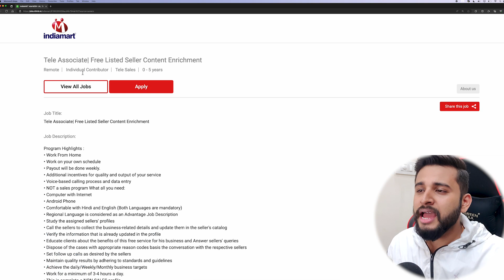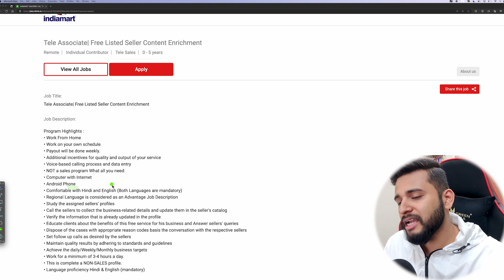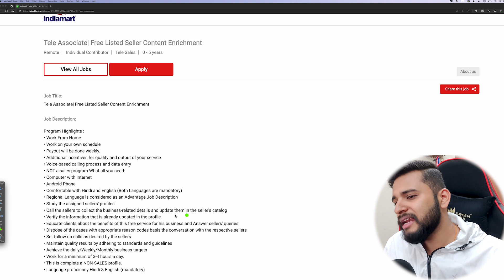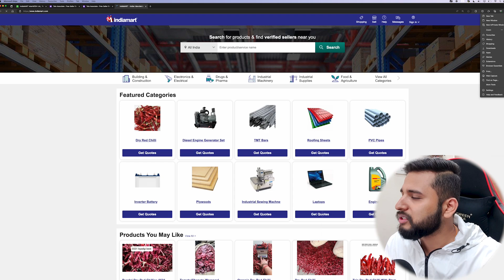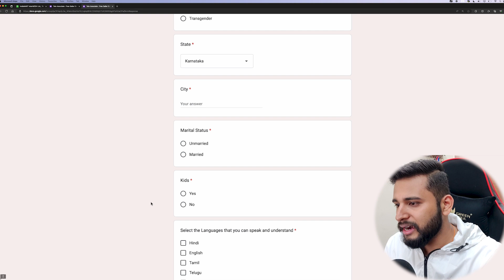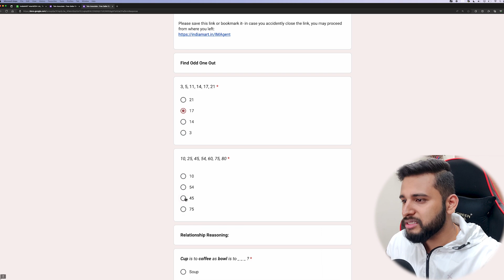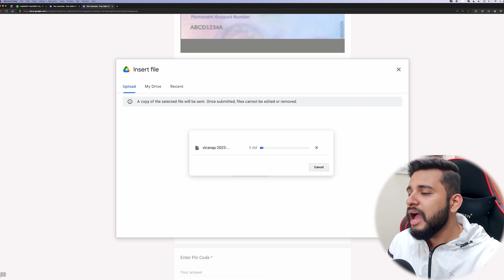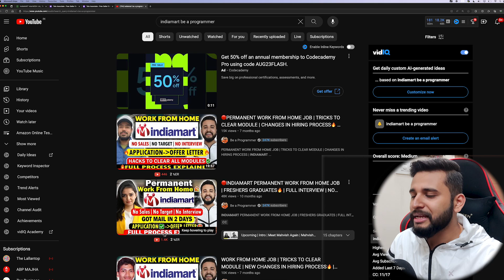🔴PERMANENT WORK FROM HOME | ZERO SALES ZERO TARGET✅ | FLEXIBLE WORKING | DIRECT GOOGLE FORM LINK🔥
PERMANENT WORK FROM HOME | ZERO SALES ZERO TARGET | FLEXIBLE WORKING | DIRECT GOOGLE FORM LINK | WORK FROM HOME JOB FOR STUDENTS | FRESHERS-GRADUATES | FREELANCE | NO SALES | INDIAMART JOB